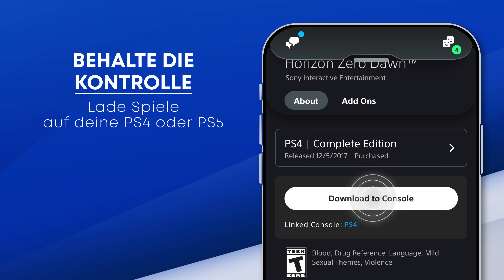PlayStation App | Launch Trailer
Wir stellen vor: Die neue PlayStation App für PS4 und PS5 für ein völlig neues Gaming-Erlebnis!

Impressum:
63263 Neu-Isenburg
Deutschland

Registereintrag:  Eintragung im Handelsregister.
Registergericht: Amtsgericht Offenbach
Registernummer: HRB 11603
Umsatzsteuer-ID:  Umsatzsteuer-Identifikationsnummer gemäß §27 a
Umsatzsteuergesetz: DE 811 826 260